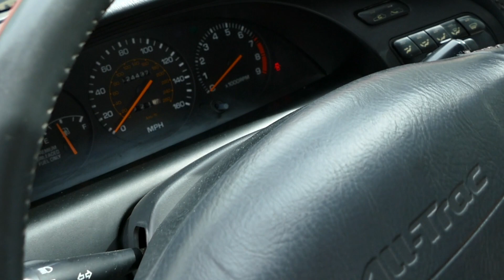I GOT A NEW CAR! Waiting 15 years to buy my dream car!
I finally picked up my dream car, the one I've been looking for over 4 years and wanting for 15. Make sure to watch the full video to find out how I came to own this unicorn, all of the amazing paperwork it came with, the price I paid, and the future build plans.